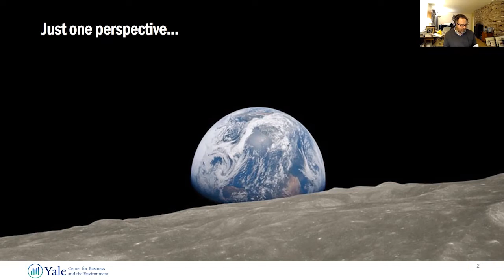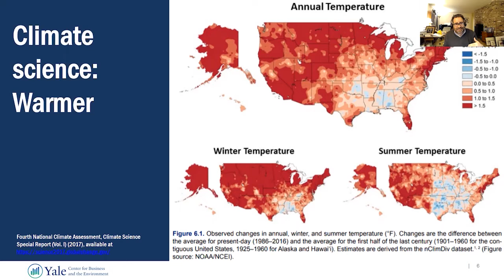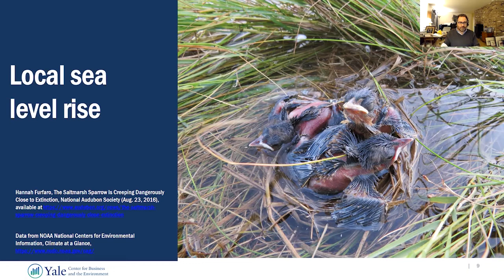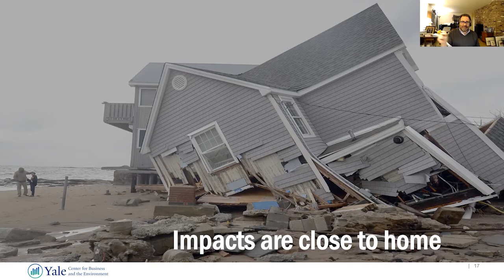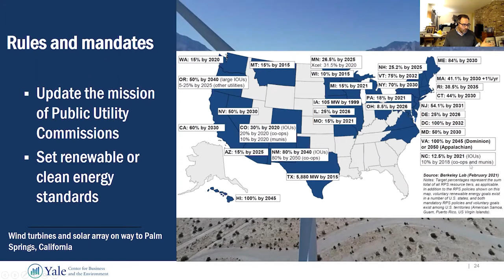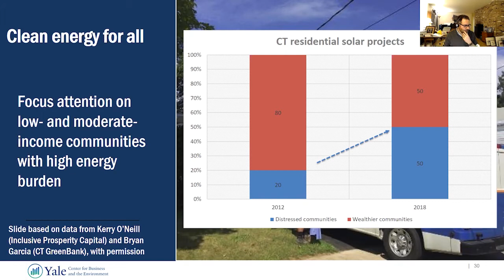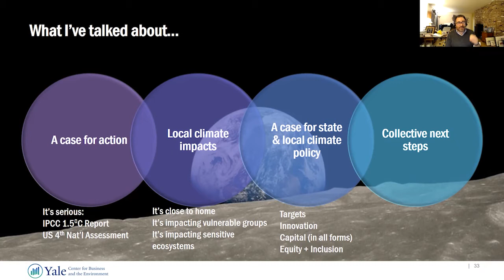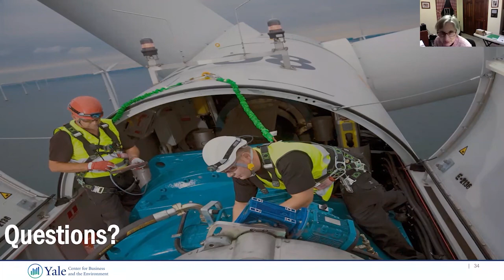Climate Change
Litchfield Hills Audubon Society - Presentation on Climate Change by Robert J. Klee